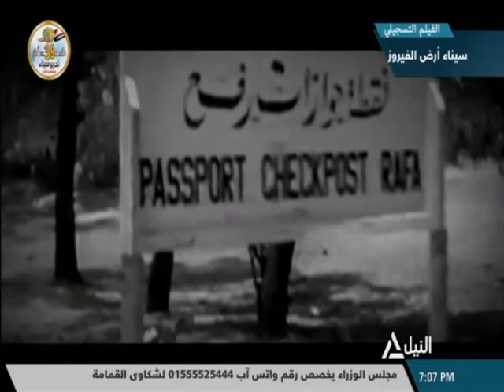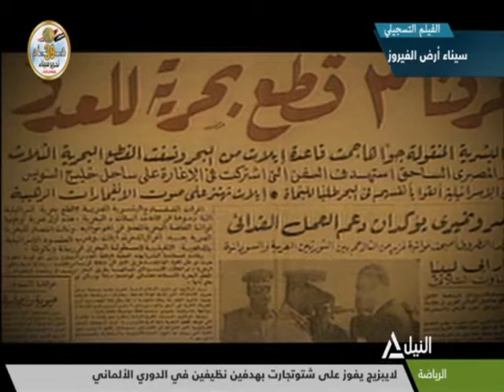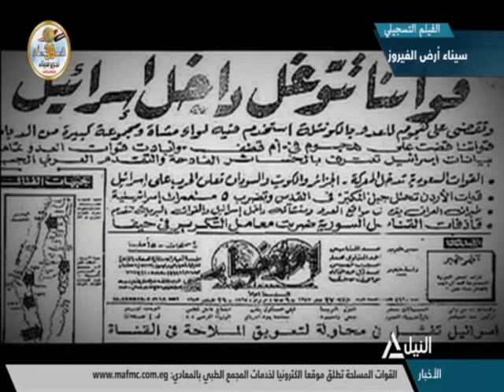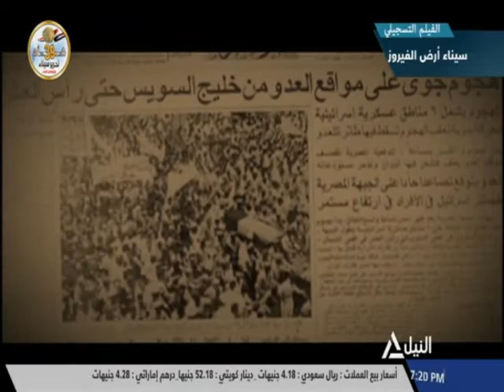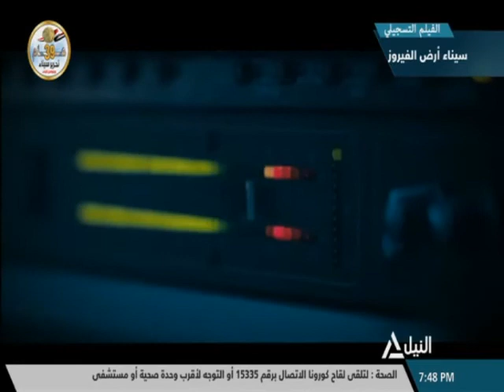الفيلم التسجيلى سيناء أرض الفيروز